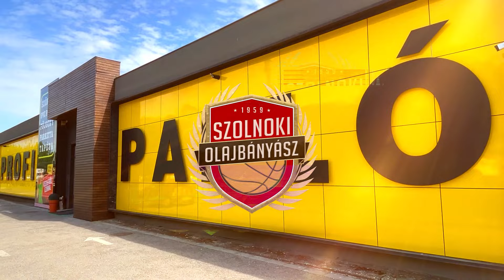FIBA Europe Cup | NHSZ-Szolnoki Olajbányász - FC Porto | Sajtótájékoztató